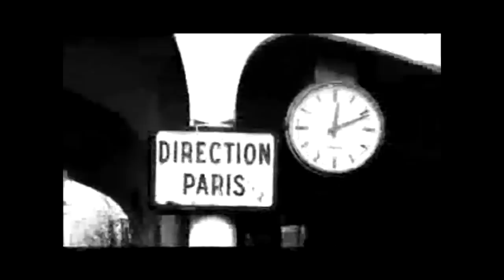Feist VS Ticon VS Sealion (DRSJ 2012 Mashup)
Mashup of The Feist Sealion VS Ticon
New Dance Channel DRSJ with own material,acapellas & remixes